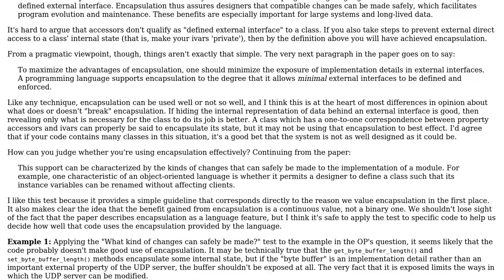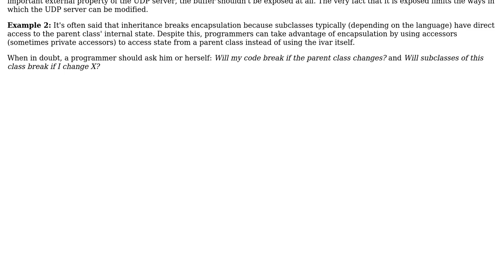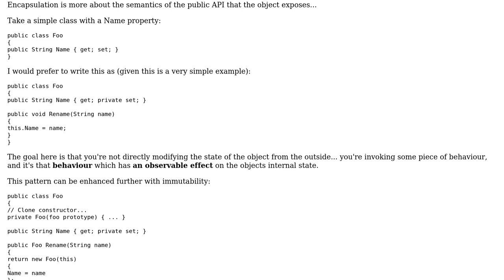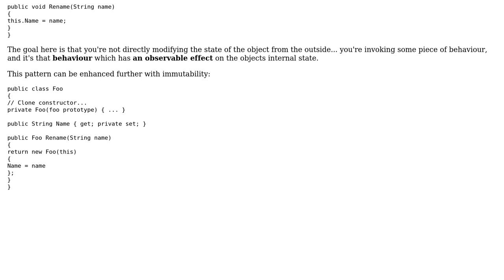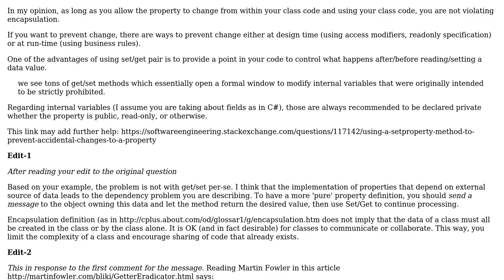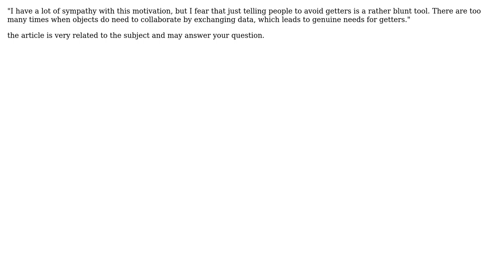Software Engineering: Are Get-Set methods a violation of Encapsulation? (6 Solutions!!)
Software Engineering: Are Get-Set methods a violation of Encapsulation?

With thanks & praise to God, and with thanks to the many people who have made this project possible! | Content (except music & images) licensed under CC BY-SA | Music | Images & others | With thanks to user Random832 user NoChance user MattDavey user Fabio Fracassi user Dipan Mehta user Christian Horsdal user Caleb and the Stack Exchange Network Trademarks are property of their respective owners. You are responsible for your own actions.